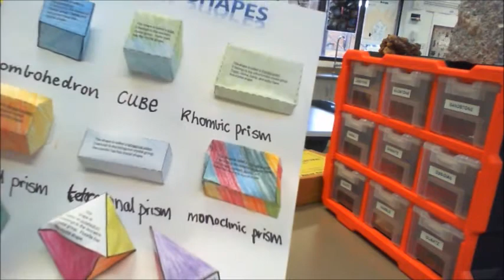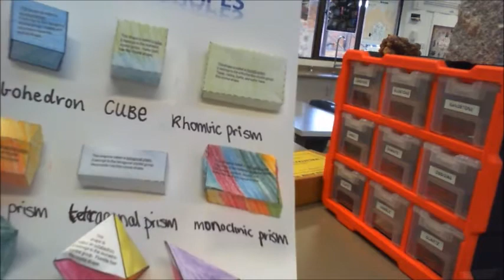Minerals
This practical is Activity 13 from the Year 8 Workbook and relates to minerals.